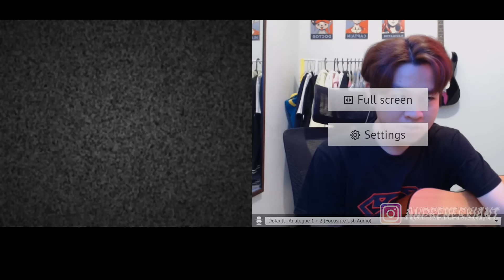Nyanyiin Lagu Malaysia Yang Lagi Viral di Tiktok ke Tiktoker Malaysia | Singing Reaction Ome TV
Terima kasih buat teman-teman yang sudah nonton videoku, maaf kalau ada kata-kata yang salah, baik dari segi Bahasa Inggris nya ataupun hasil translatenya (Bahasa Indonesia). Karena Bahasa Inggris ku yang masih belum terlalu lancar. Selamat menikmatiiii!!!